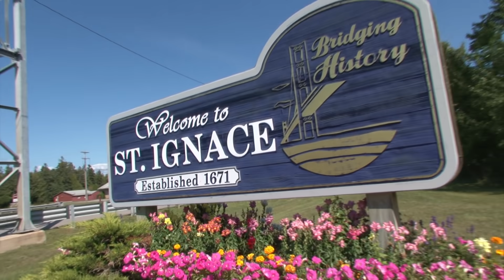UTR Sizzle Reel